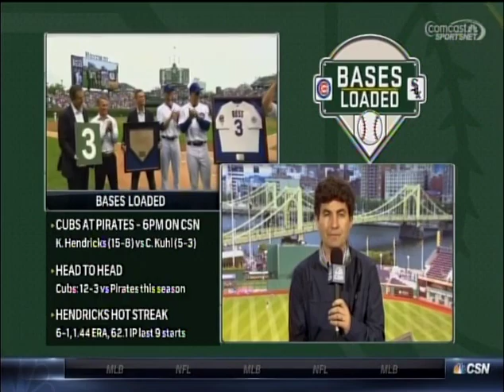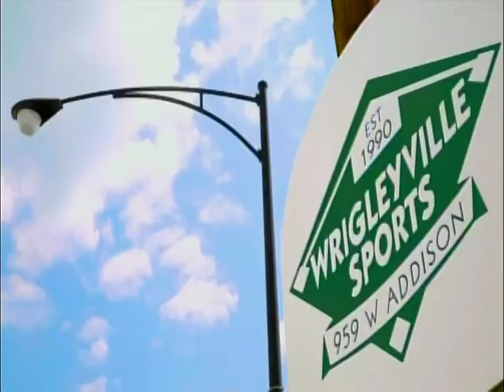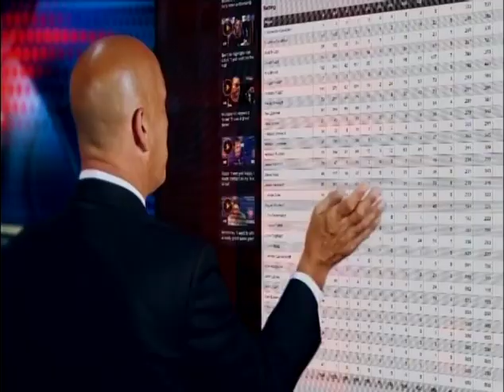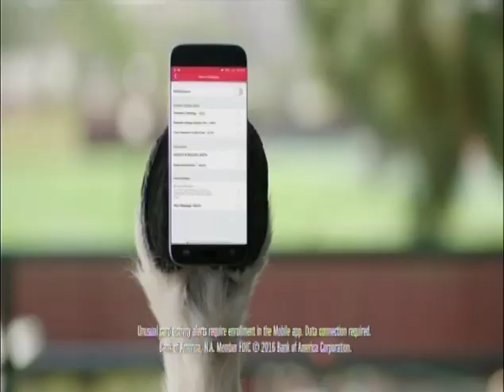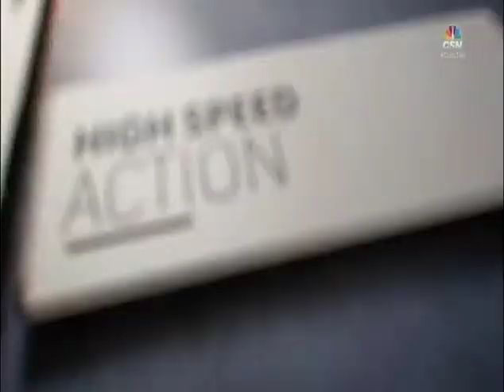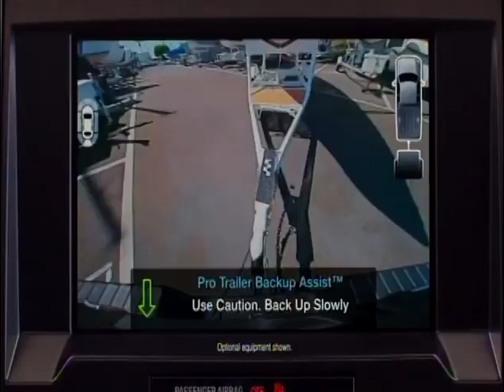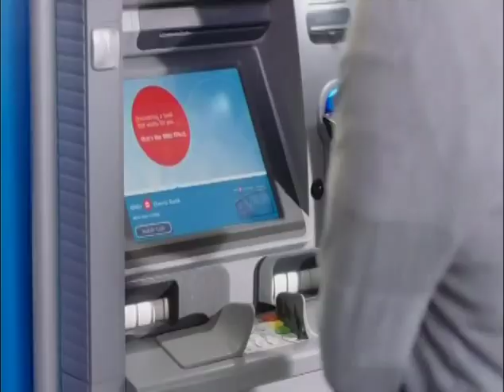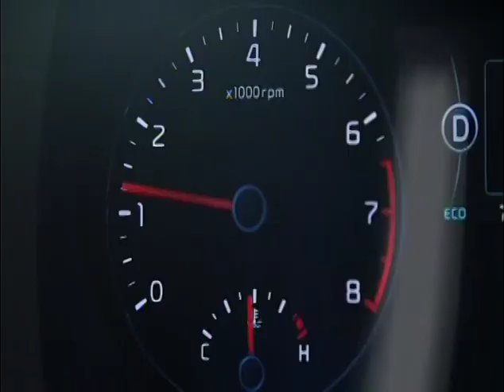156 (pt1/3) - Cubs at Pirates - Monday, September 26, 2016 - 6:05pm CDT - CSN Chicago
Bases Loaded - 0:00
Broadcast Open - 30:00
First Pitch - 34:15